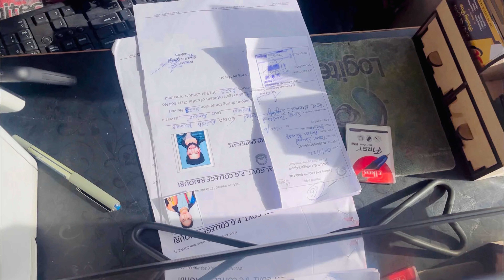Traffic Challans ne parishan krdia🥲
Hello Guys!

Watch:-
• • ASHUTOSH - Cuba [..